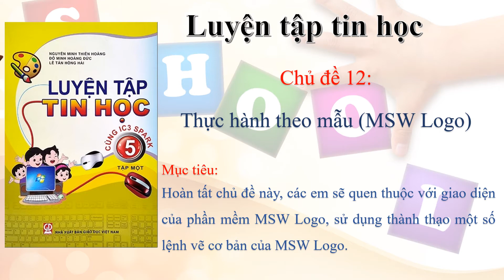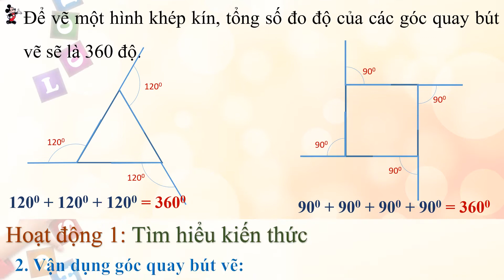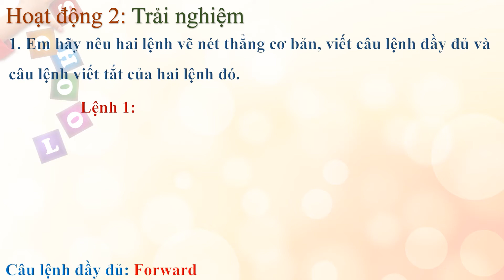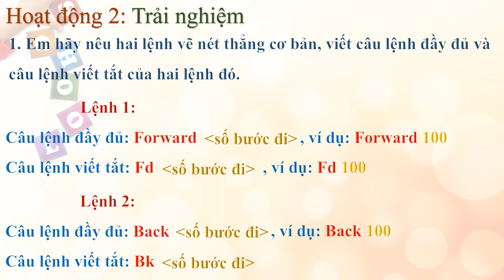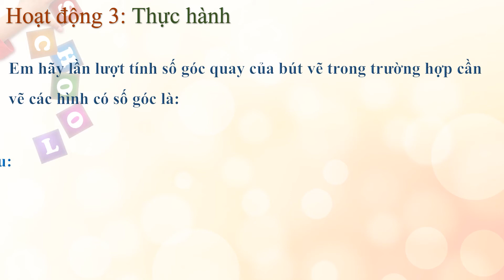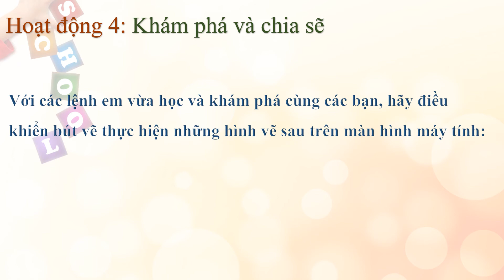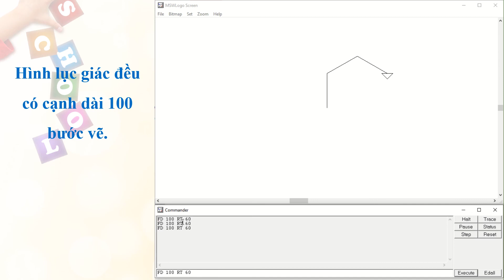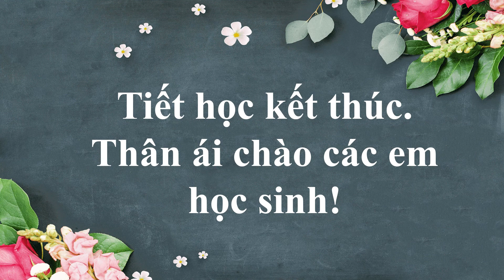Tin học 5 - Tuần 10 - IC3 Spark chủ đề 9